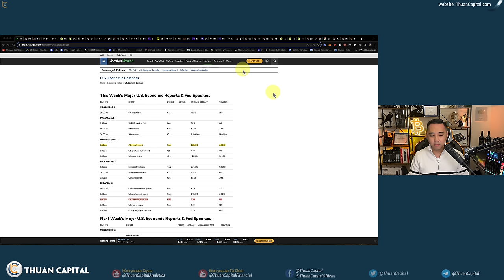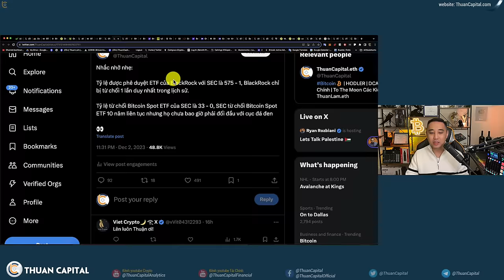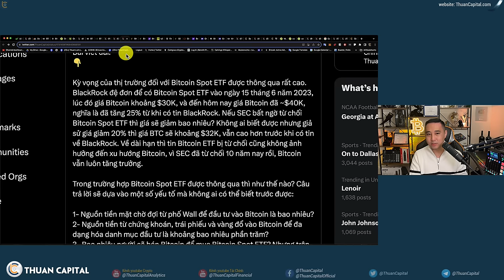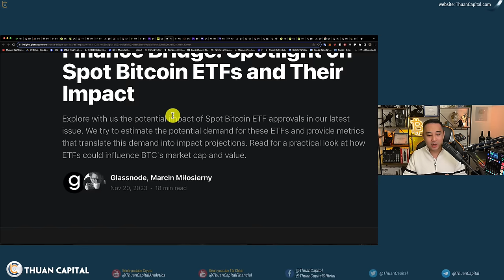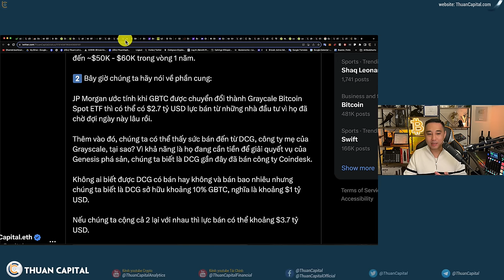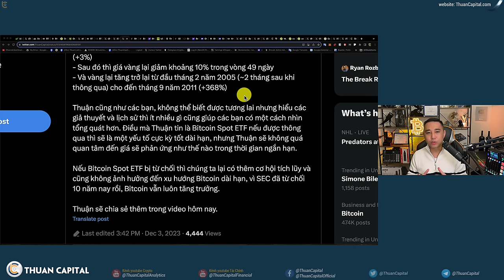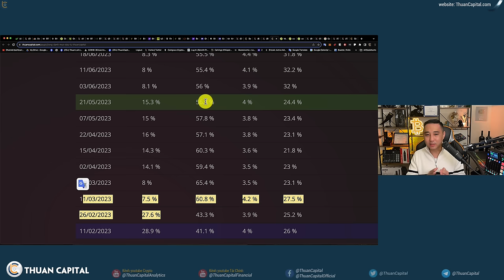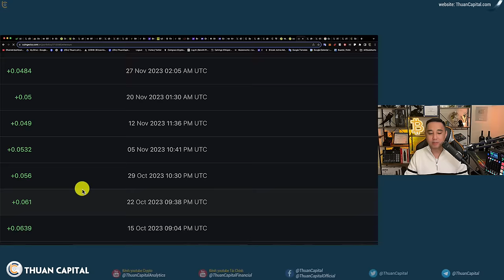1767 - Bitcoin phá $40K, Bitcoin ETF Sẽ Ảnh Hưởng Đến Gía Như Thế Nào? | Update portfolio | DCA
⏱️ TIMESTAMPS
00:00 - Bitcoin phá $40K đạt ATH năm nay, Cập nhật Bitcoin ETF, Cập nhật danh mục đầu tư và Trung bình giá
00:57 - Việc làm và thất nghiệp là 2 chủ đề lớn tuần này - Phần trăm thất nghiệp 3.9%
02:51 - Chứng khoán Hoa Kỳ ổn định. Vàng đạt ATH. Bitcoin đạt ATH năm nay.
05:20 - 138% là con số tăng trưởng của BTC trong 1 năm qua - MicroStrategy đang gồng lãi
07:46 - Tỷ lệ phê duyệt Bitcoin spot ETF của BlackRock là rất lớn 575/1
09:17 - Nếu Bitcoin spot ETF được thông qua thì sẽ như thế nào?
27:18 - Onchain: Tình hình tăng trưởng lệnh đòn bẩy trên các sàn - Long chiếm ưu thế
29:17 - Phân tích giá vàng sau khi có vàng ETF được thông qua
34:05 - Cập nhật danh mục đầu tư ThuanCapital
44:04 - Trung bình giá BTC và ETH tuần này
46:23 - Ưu đãi dành riêng cho cộng đồng ThuanCapital